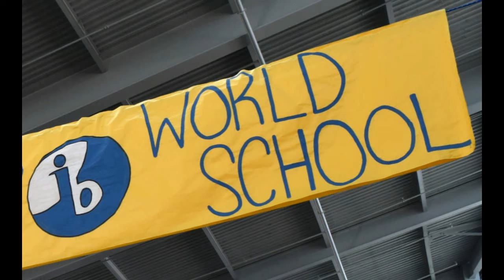Inderkum High IB program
Inderkum High's Diploma Programme will celebrate its first graduates in May. In this video, IB students discuss how the rigorous academic program has benefited them.